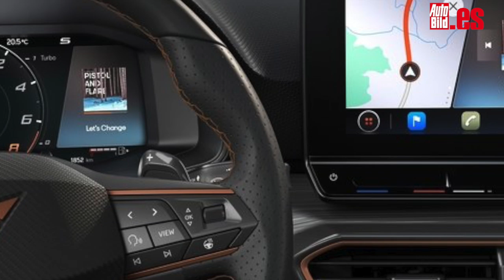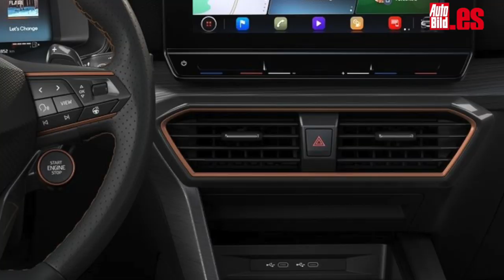CUPRA LEÓN, ¿310 CV para el mejor DEPORTIVO compacto? Te damos TODAS las CLAVES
Hasta tres motorizaciones lucirá el Cupra León, incluida una híbrida enchufable. La gama del Cupra León 2020 cuenta con tres versiones de gasolina, algo nunca visto en un modelo firmado por Cupra y que, por qué no, también podría llegar a otros modelos de la gama, como el Cupra Ateca. El primer protagonista será una versión de gasolina con un motor de dos litros y 245 CV, será el mismo propulsor que mueve al Skoda Octavia RS y destaca por un funcionamiento muy equilibrado. Gracias a su generoso par de 370 Nm, es un motor lleno de fuerza y vitalidad: el primer escalón dentro de la gama del Cupra León.

Por encima, encontraremos de nuevo el 2.0 TFSI de 300 CV y 400 Nm de par, que sin duda será una de las versiones más demandadas, al tratarse de la versión más deportiva. Estas dos primeras versiones envían la potencia únicamente al eje delantero y cuentan con un diferencial autoblocante electrónico (VAQ) para mejorar al máximo el nivel de tracción.

En la cúspide en términos de potencia se coloca el familiar deportivo más completo del mercado. Sí, hablamos del Cupra León Sportstourer 4Drive, que gracias a los 310 CV de su motor y a la tracción integral se convierte en uno de los familiares más interesantes del mercado. Será capaz de bajar de 5 segundos en la aceleración de cero a 100 km/h y su velocidad máxima estará limitada a 250 km/h.